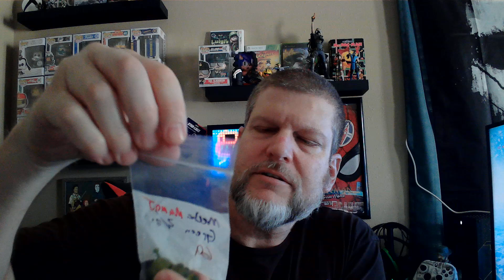July Monthly Giveaway Winner from MamaJ!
Our first time winning from one of Mama J's giveaways on her channel and a big shout out to just how awesome she really is for all this bonus stuff in this package!